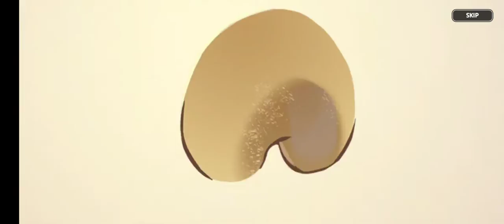I like gachas. Cookie Run: Kingdom is a gacha game. Let's spend all my money.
(I don't actually like lootboxes that much.)